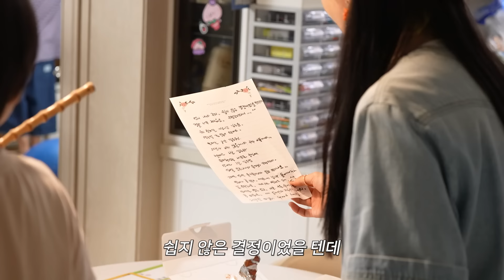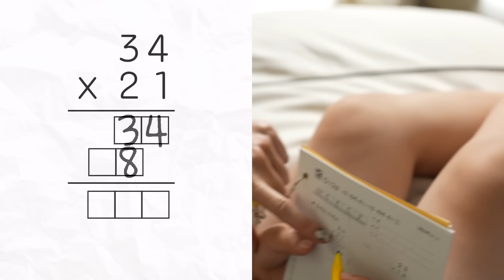저출산 시대 5명? 장영란 기절한 아들 부자집 실제상황 (정주리)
안녕하세요 내새끼 여러분들~🩷
장대표입니다🥰🥰

오늘은 태교와 육아에 지쳐있을
애국자 🌟5형제 엄마🌟
너무너무 사랑하는 동생 주리네 집에 다녀왔어요~~💗💗

주리네 오형제 왜이렇게 귀여울까요~~😍😍
아이들과 함께한 하루 기대해주세요!💗💗

애들 세제 비싸서 고민이셨던 내새끼님들!
지금 바로 주목하세요!!🔥🔥
저 장대표 이번에도 목숨걸고 네고해 온
🌟아기 용품 1위 아토팜🌟 세제와 섬유 유연제!🔥🔥
이 세상에 없었던 가격으로 들고왔습니다!

내새끼님들 위해 최저가로 들고 왔으니!
놓치지 말고 지금 바로 공격하세요👊👊👊

PS. 네고 도와준 새롬이 나비 너무 고마워요 💗💗💗

🚨아토팜 X A급장영란🚨창립 최초 역대급 특가 혜택

단 2주만 가능한 한정 특가로 세제 & 유연제 & 크림 장만하세요!

✔구성 1. 빨래 해방 세트
세탁세제 본품 2개 + 섬유유연제 (프리지아 코튼) 1개 + 섬유유연제 (튤립블라썸 1개)
정가 84,000원 👉 네고가 35,000원 (58% 할인)

✔구성 2. 안심 세탁 세트
세탁세제 본품 2개 + 리필 2개
정가 80,000원 👉 네고가 38,900원 (51% 할인)

✔구성 3. 착한 유연제 세트
섬유유연제 본품 2개 + 리필 2개 (프리지아 코튼/튤립블라썸 중 택1)
정가 72,000원 👉 네고가 34,900원 (52% 할인)

✔ 아토팜 대표주자 MLE크림 & 로션 & 튼살크림도 1+1 최대 53% 할인!

※이 외 자세한 내용은 기획전 최하단 유의사항을 확인 부탁드립니다.